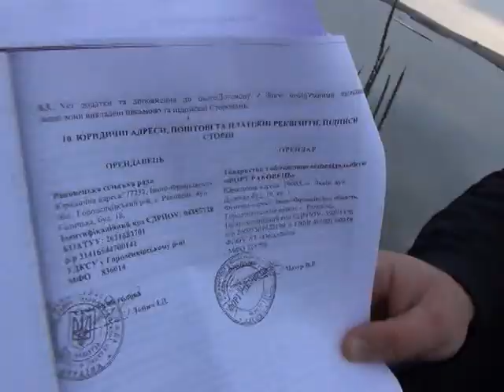Нищівне рибальство на озері в урочищі Гостилів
В озері, що в Урочищі Гостилів Городенківського району  невідомі зловмисники неодноразово пошкоджували дамбу для легкого вилову риби. Через відкриті шлюзи вода стрімко спускається і це може спричинити осушення озера та зникнення риби - наголошує сільський голова села Чортовець Теодор Оробець.
Орендар дамби Володимир  Мазур разом із своїми працівниками в чергове відновив греблю. Каже, що йому відоме ім’я зловмисника, який періодично у такий  спосіб  виловлює рибу і на долю озера йому байдуже.  Пошкодження дамби  -  випадки часті, а правоохоронці на такі прикрі інциденти, які можуть залишити негативний відбиток для екології не реагують.